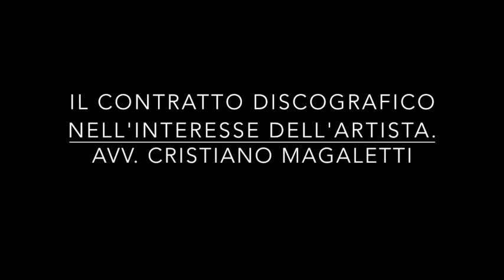Il contratto discografico nell'interesse dell'artista. Avv. Cristiano Magaletti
Il video mira ad analizzare con taglio pratico il contratto discografico e gli elementi essenziali che lo compongono.